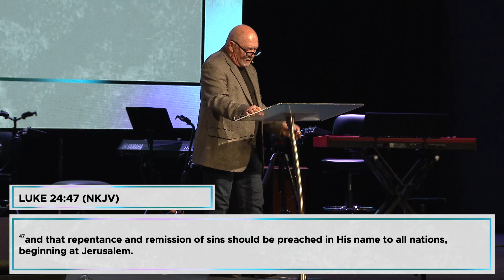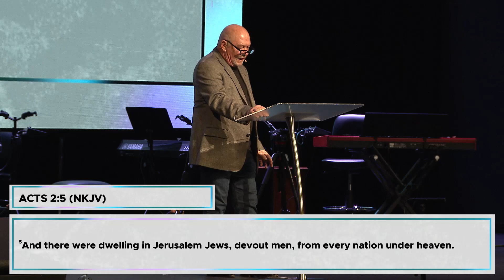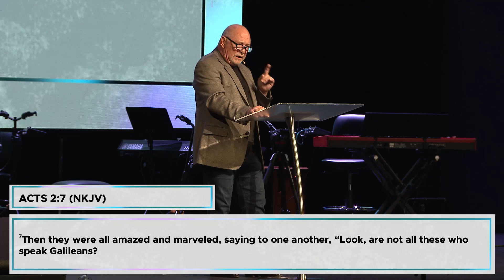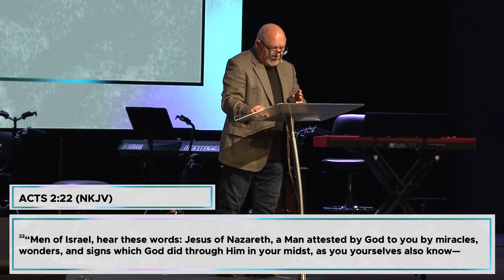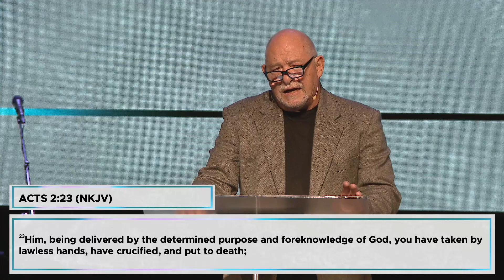The Second Chapter of Acts: INSPIRE CHURCH HOUSTON | Saturday (09.17.2022) | 6:00 PM